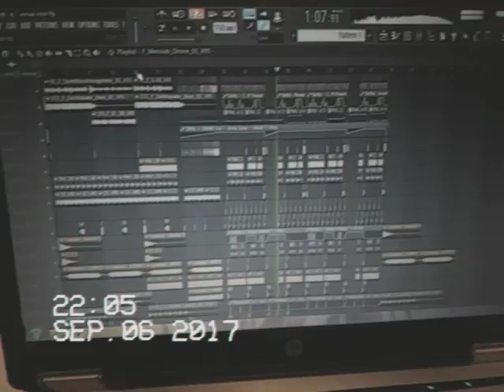G O L D E N C I T Y - Dubstep FLP Playthrough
ha baut det